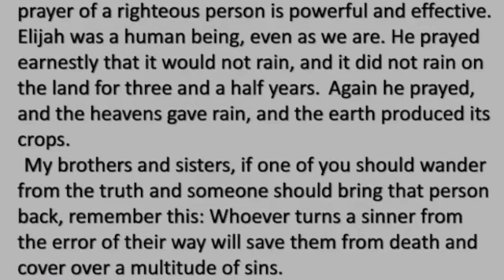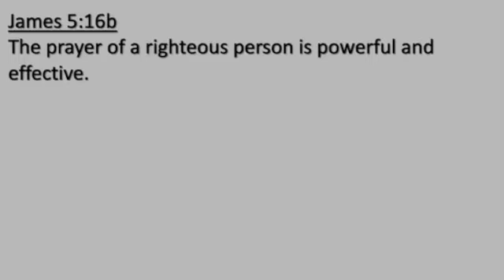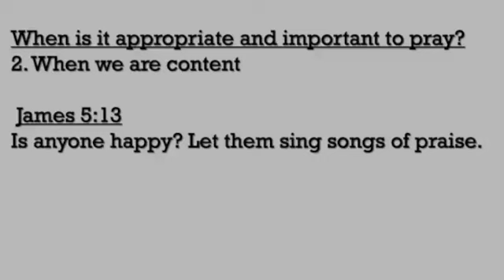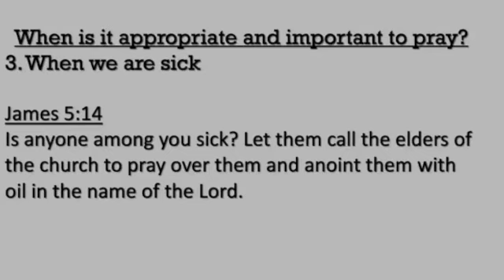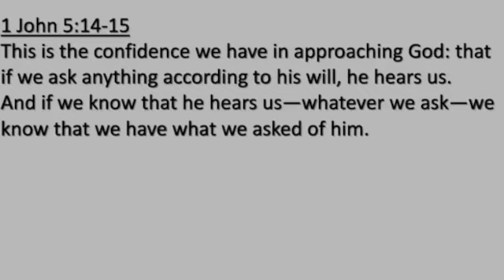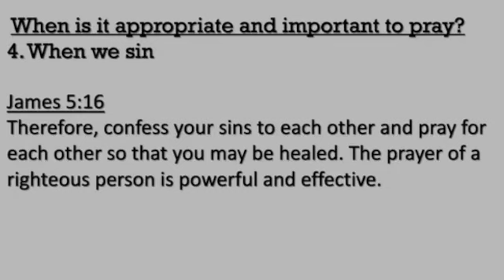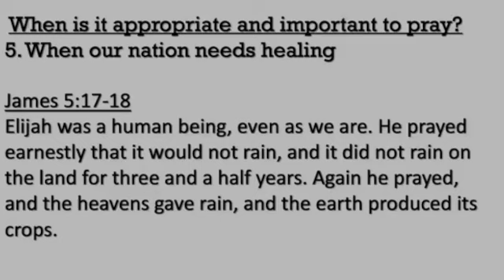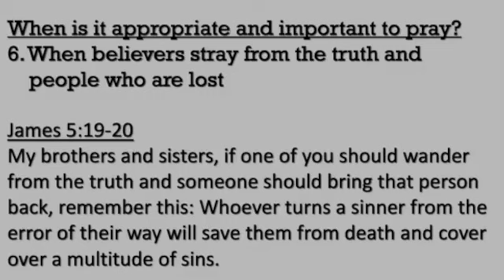Show Me....A Study of James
James 5:13-20
James concludes his letter emphasizing the vital role of prayer in the life of a believer. He highlights its application in times of trouble, joy, sickness, and sin, urging Christians to pray with faith and perseverance, knowing that the prayer of a righteous person is powerful and effective.